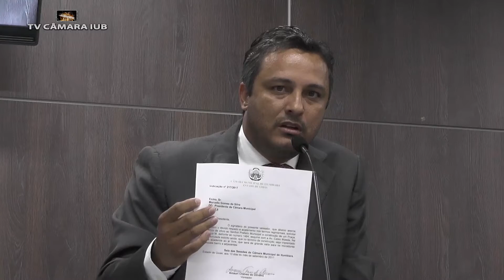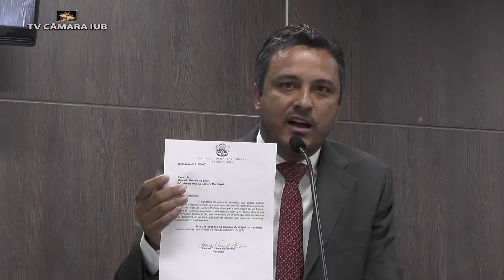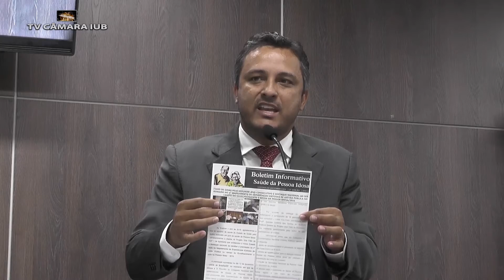SESSÃO 01 (19 FEV 2018)-07-EXPLICAÇÃO PESSOAL - PROFESSOR AMAURI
Uso da tribuna pelo vereador, durante a Sessão Ordinária 01 realizada no plenário da Câmara Municipal de Itumbiara-GO, na noite de 19 de fevereiro de 2018.